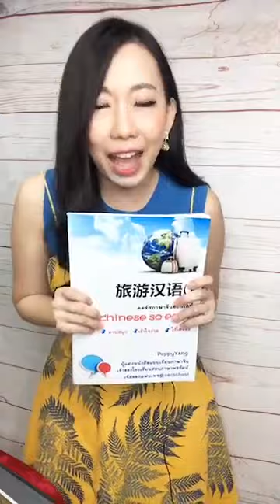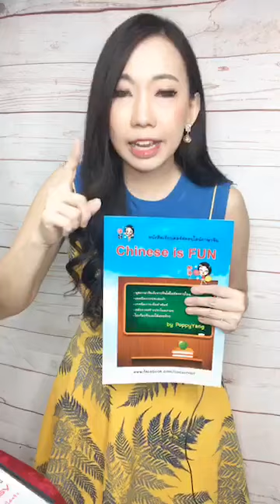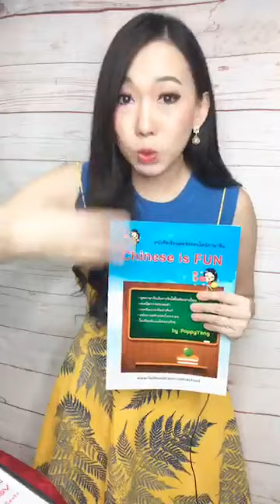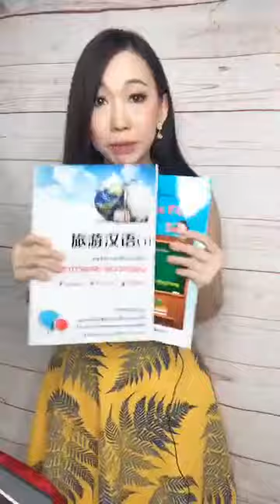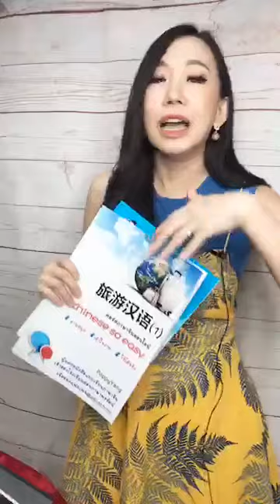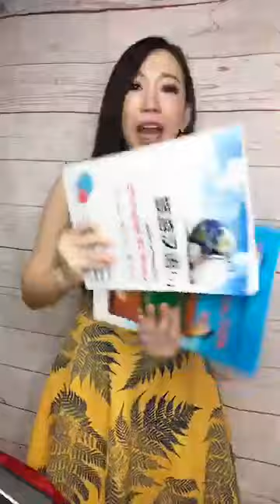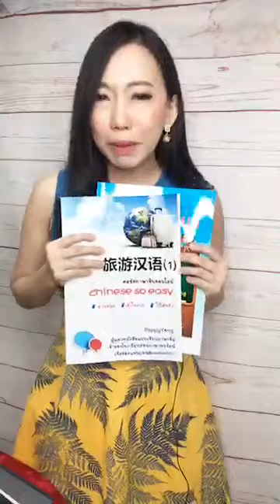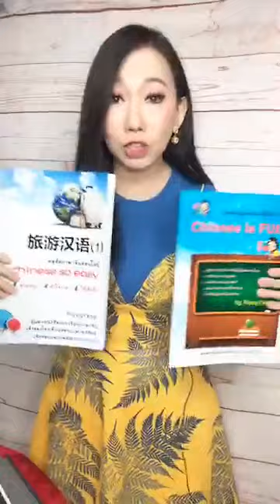Live 425 จะทำความรู้จักกับชาวจีนต้องพูดอย่างไร EP.2 Learn Chinese by Poppy Yang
Live425: จะทำความรู้จักกับชาวจีนต้องพูดอย่างไร EP.2 by PoppyYang

认识你很高兴。
rènshi nĭ hĕn gāoxìng
เยริ่นสึ หนี่ เหิ่น เกาซิ่ง
认识你也很高兴。
rènshi nĭ yĕ hĕn gāoxìng
เยริ่นสึ หนี่ เหยีย เหิ่น เกาซิ่ง
ยินดีที่ได้รู้จักคุณเช่นกันค่ะ
你是来旅游还是工作？
nĭ shì lái lǚyóu háishì gōngzuò?
หนี่ ซื่อ ไหล หลี่โหยว ไหซื่อ กงจั้ว？
คุณมาท่องเที่ยวหรือมาทำงานคะ
我是来旅游。
wǒ shì lái lǚyóu
หว่อ ซื่อ ไหล หลี่โหยว
ฉันมาเที่ยว
我是来工作。
wǒ shì lái gōngzuò.
หว่อ ซื่อ ไหล กงจั้ว
ฉันมาทำงาน
我是来探亲。
wǒ shì lái tànqīn.
หว่อ ซื่อ ไหล ทั่นชิน
ฉันมาเยี่ยมญาติ
wechat: poppyariyablink
Line: poppyariyablink